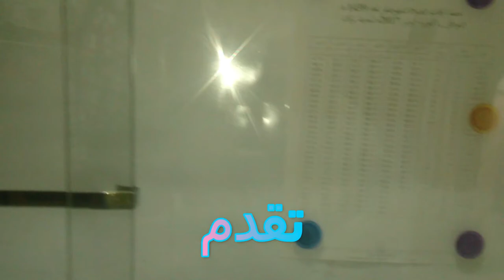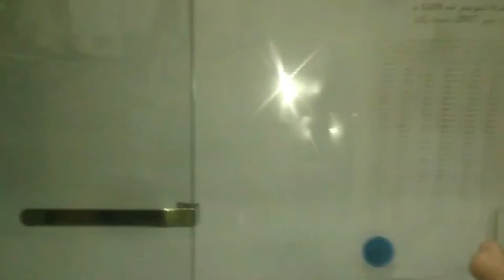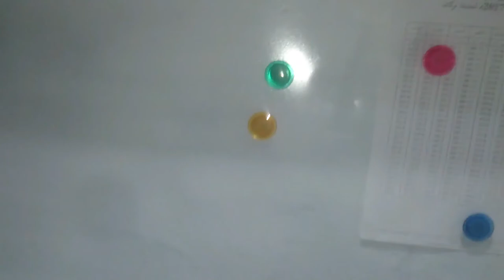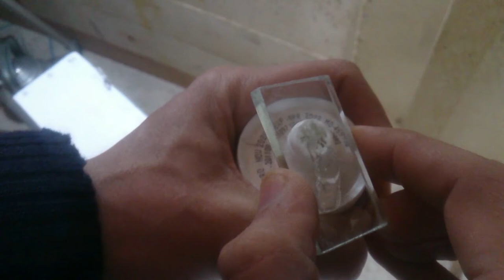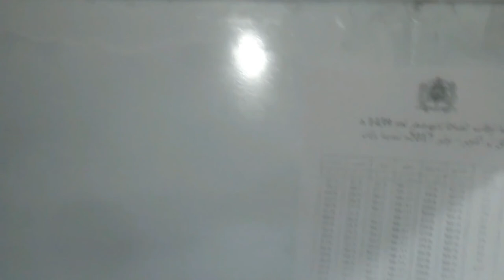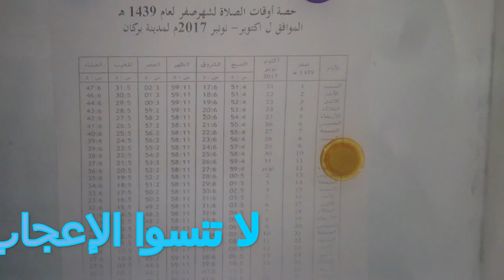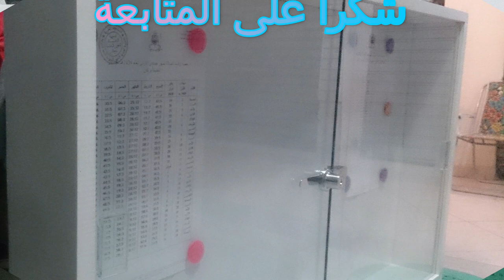قمت بعمل الخاتم لخزانة للإعلانات بنفسي بأقل من ثمنها الاصلي والنتيجة صدمتني لا أصدق😯💪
لعمل هذه الخزانة طريقة مستحسنة في الأدوات المختلفة وبأثمنة بسيطة
لذا أدعوا كل مشاهد أن يجتهد بمثل هذه الأعمال